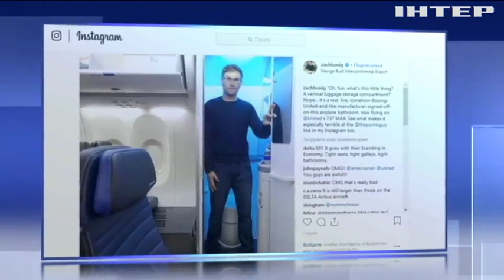У Римі поліція знищила вісім маєтків мафіозі